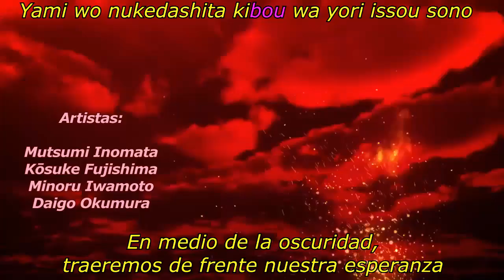Lets play Tales of berseria sub español Parte 13: Costumbres de un pueblo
Esta vez aprendAmos como se ha ido adoctrinado los pueblos visitados por la abadia